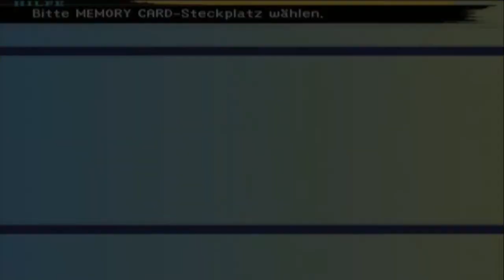Final Fantasy X #081 Walkthrough [Deutsch] Wir sind Ketzer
Final Fantasy X (Play Station 2)
Ein Rollenspiel von Square (2002)